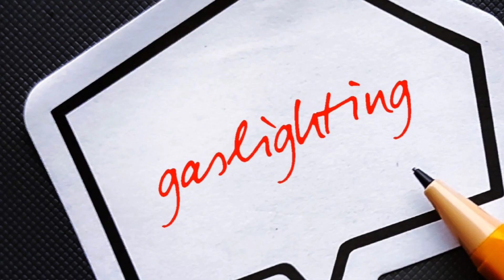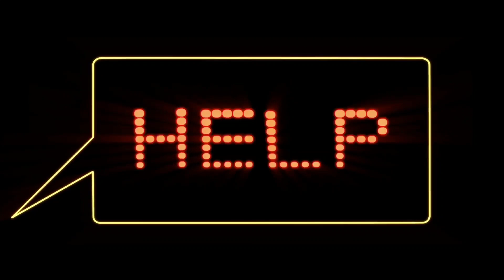How you should Respond to EMOTIONAL MANIPULATION